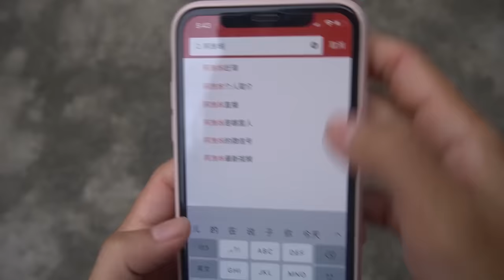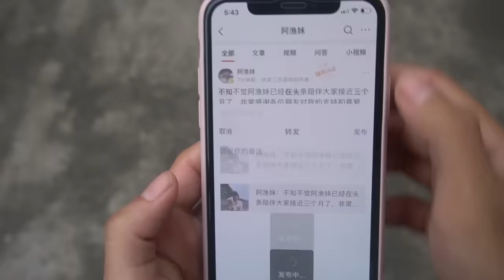阿渔妹赶海抓百斤罗非鱼！一句叫卖声村民排队买海鲜，场面太壮观了！【阿渔妹】